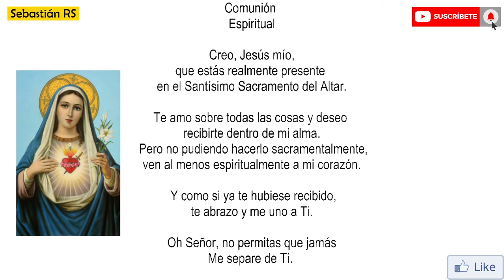Santa Misa de hoy martes 20 de julio de 2021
INFORMACIÓN
▶ Les ofrecemos la Santa Misa de hoy, martes 20 de julio de 2021.
▶ Desde la Catedral de San Sebastián - España
▶ Preside Mons. José Ignacio Munilla, Obispo de San Sebastián